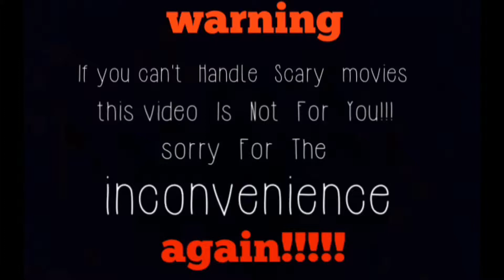WARNING IF YOU CANNOT HANDLE SCARY MOVIES DON'T WATCH IT... ENJOY!!!